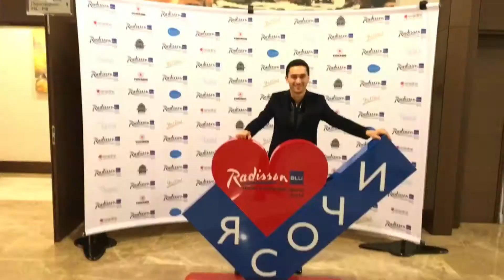Звезды Армении 2017 Tim_dhol Тимур Вахидов